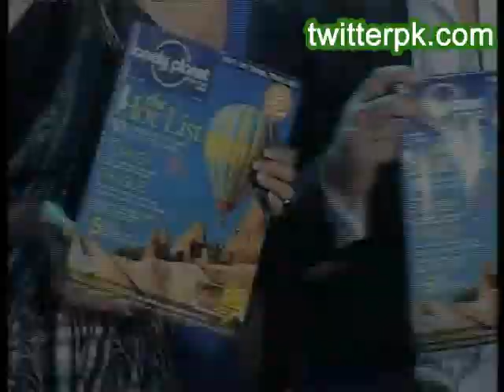Saifeena Launch Lonely.flv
Saifeena Launch Lonely